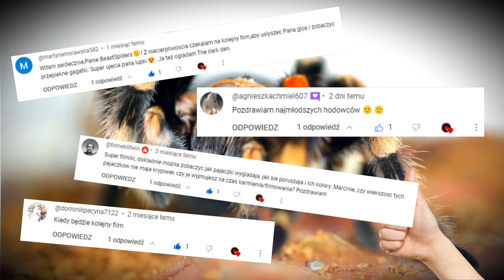Feeding video #76 - Karmimy 17 ptaszników... [4k]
【WARNING LIVE FEEDING】
Witajcie na moim kanale! Dziś publikuję kolejny #76 film poświęcony karmieniu ptaszników. Dziś będzie dużo ciekawych ujęć ptaszników. Miłego oglądania! :-)

Jak się podobało koniecznie daj łapkę w górę i udostępnij moje filmy dalej aby Twoi znajomi ich nie przegapili - niech zaraza się szerzy :) Z góry dziękuję, bo nie muszę tłumaczyć że zasięgi i pozycjonowanie dla kanału są bardzo istotne! :) Metodą małych kroków rozpędzimy ten kanał!
Today I publish another #75 video dedicated to feeding tarantulas. Today there will be a lot of interesting shots of tarantulas. Nice watch! :-)

As you liked it, be sure to give a thumbs up and share my videos so that your friends do not miss them - let the plague spread :) Thank you in advance, because I do not have to explain that the ranges and positioning for the young channel are very important! :) We will speed up this channel by taking small steps!

Lista ptaszników:
Acanthoscurria sp balcozna
Brachypelma auratum
Brachypelma hamori
Bumba horrida (ex cabocla)
Chilobrachys sp. Kaeng Krachan
Heterothele gabonensis
Hysterocrates gigas
Nhandu coloratovillosus
Orphnaecus sp. blue Panay
Pamphobeteus insignis
Phormictopus atrichomatus
Scopelobates sericeus
Theraphosidae sp piura
Thrixopelma pruriens
Tliltocatl albopilosus
Tliltocatl albopilosus Nicaragua
Tliltocatl kahlenbergi